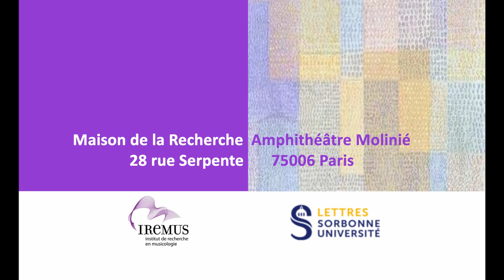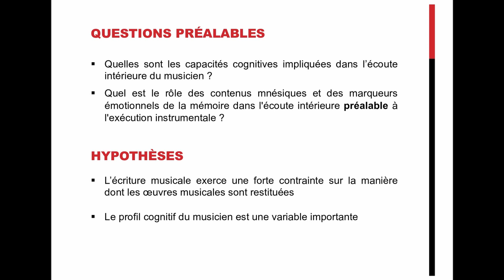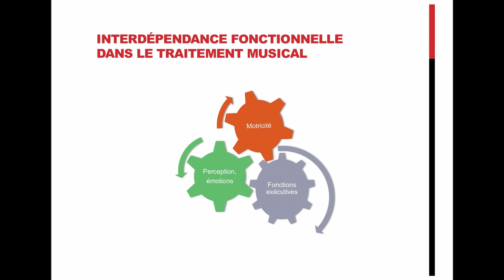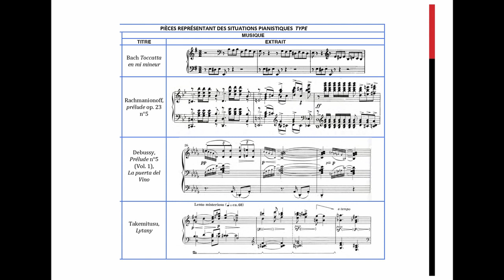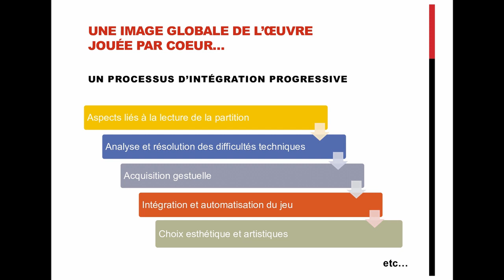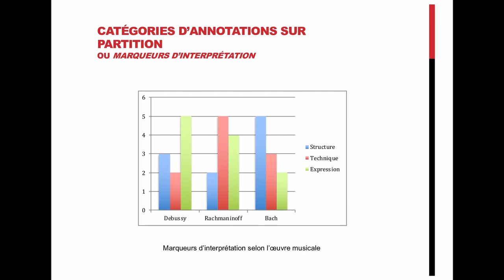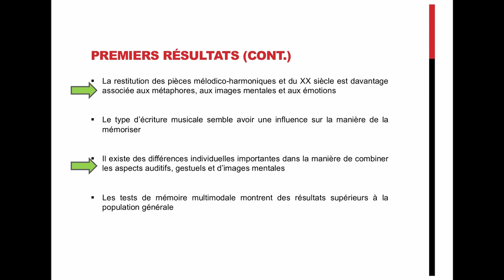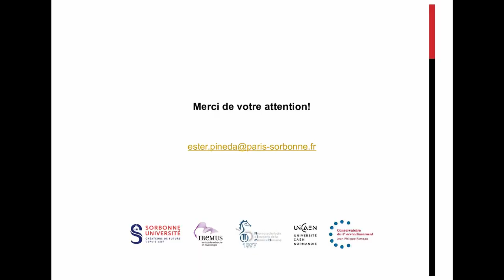Intégration multimodale dans l’interprétation musicale : une étude exploratoire par Ester Pineda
Journée d'études Musique et Cognition du 16 novembre 2019.